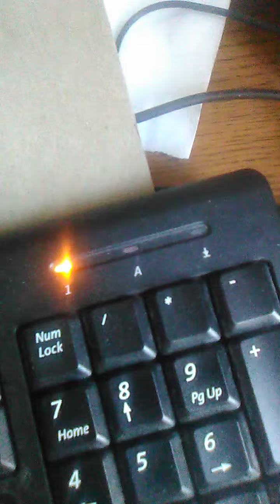David Paschall jr heads in the clouds